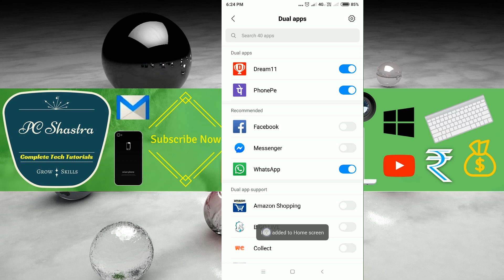How to Install 2 WhatsApp in Redmi Note 5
How to Create Clone WhatsApp in Redmi Note 5/How to Use Dual WhatsApp in Android Device:- It will help you to run two WhatsApp accounts on your one mobile phone. So watch this video and enjoy dual WhatsApp accounts on your single Smartphone.